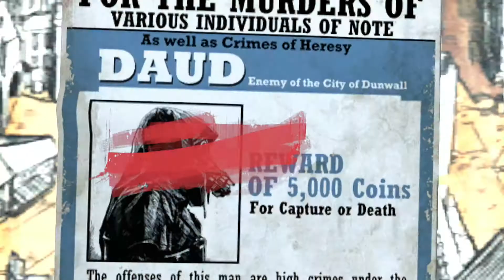Dishonored: Las Brujas de Brigmore